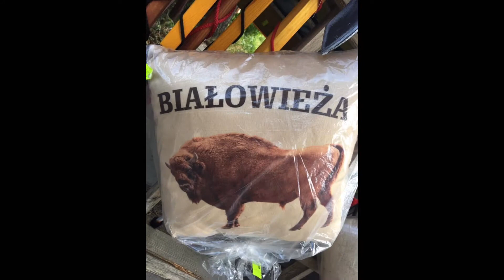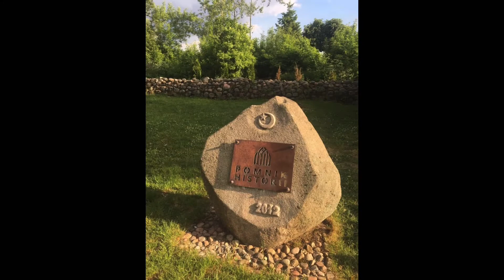Bialowieza, Poland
This is the place to see wild Bison